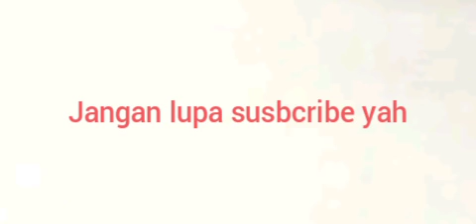Welcome Vestifal Budaya Tua Buton 2019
Vestifal budaya tua buton diadakan setahun sekali di kab. Buton, pasarwajo.